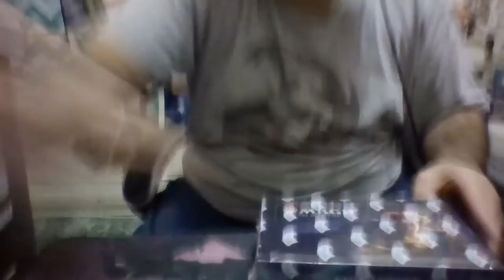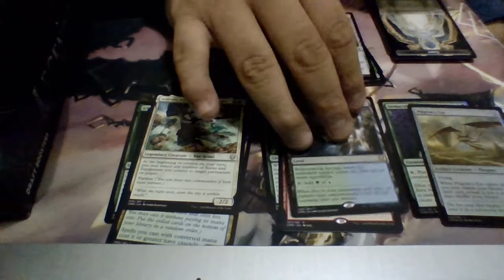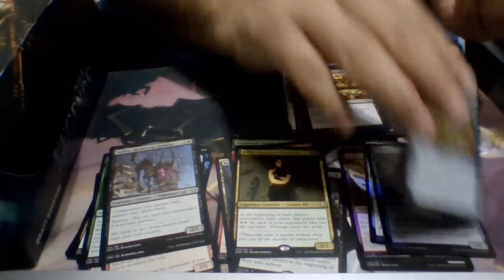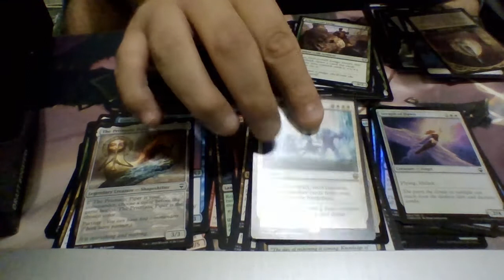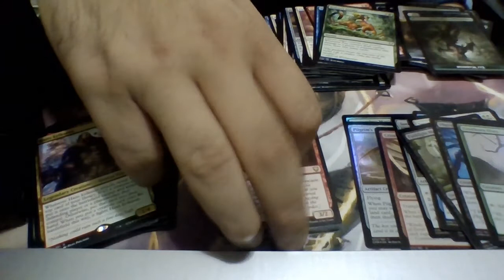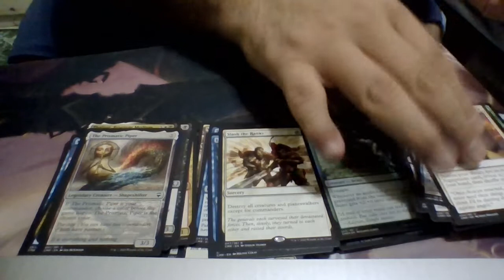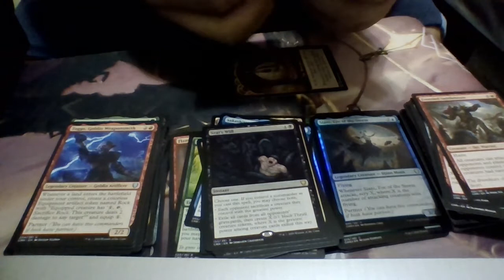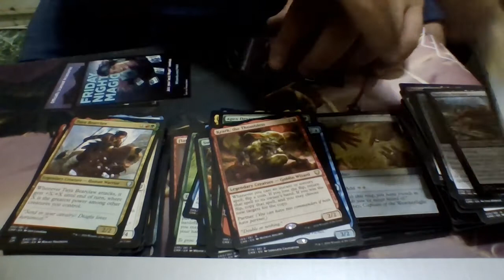Magic the Gathering Commander Legends Box Opening. Will I open a Jeweled Lotus or Mana Drain?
I crack my first box of Commander Legends. Will I open a jeweled lotus, mana drain, or vampiric tutor? Maybe just a Scroll Rack? Will I go bust? How many foil etched cards will I find?